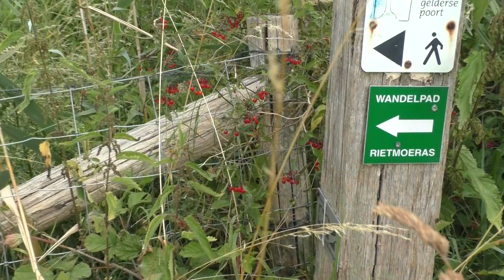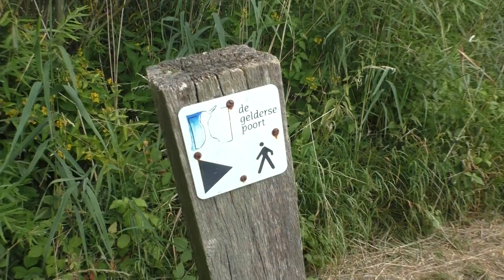Tussen de Rietvelden op het water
Tussen de Rietvelden op het water kijk zelf maar hoe mooi deze video geworden is.